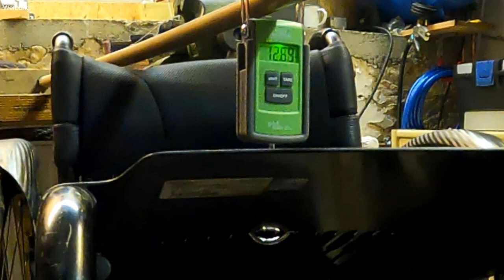Aktiv-Rollstuhl bauen DIY Küschall Advance Ersatzteile - DWW Folge 39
Bei mir haben sich in den Jahren einige Ersatzteile, defekte Teile und sonstiges Zeug angesammelt. In diesem Video seht ihr wie ich das ganze Zeug verarbeite und einen Rollstuhl daraus baue. Ich denke man bekommt  ein paar interessante Einblicke in die Art und Weise wie ein Rollstuhl gebaut ist, deshalb hab ich euch dazu ein Video gemacht. Am Ende kommt ein Rollstuhl auf de Basis eines Küschall Advance dabei raus.

Übersicht:
0:00 Einleitung und Intro
1:20 Teile fertigen und anpassen (drehen bohren usw.)
3:00 Montage der Einzelteile
6:15 Erleichterungsmaßnahme
7:08 Das Ergebniss
7:36 Maße und Gewichtsvergleich